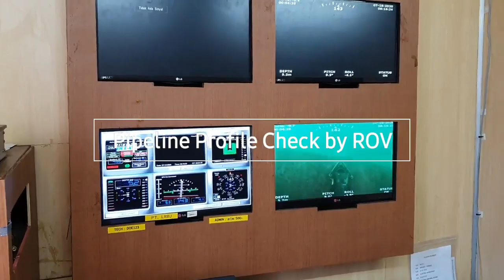ONWJ KLD Greenfield : Pipelaying Process by Meido Elang Indah (2020) part 1 of 2